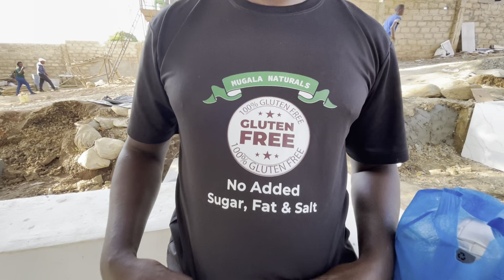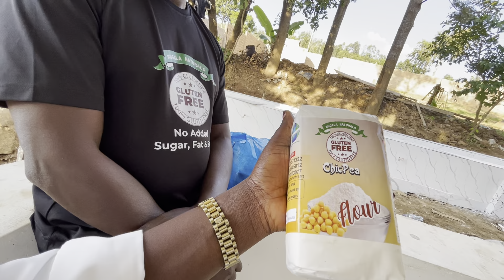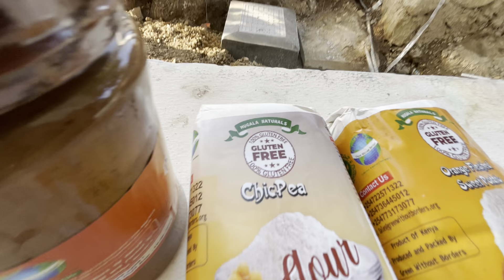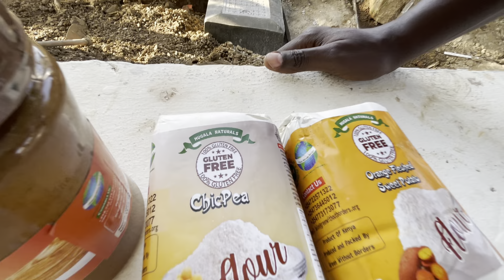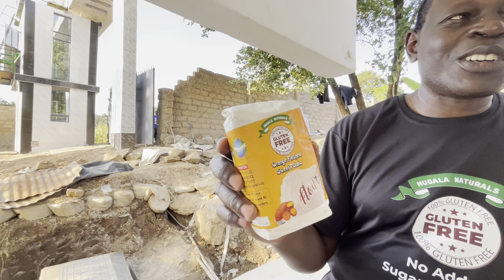The FIRST EVER GIFT 🎁 I RECEIVED FROM @iammarwa party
Hi family Happy new year 2024 my dear people. We finally got a gift from @iammarwa party  . Thank you @mugalanaturals  for these amazing gifts 🎁

You can reach out to mugala naturals on all social media platforms .